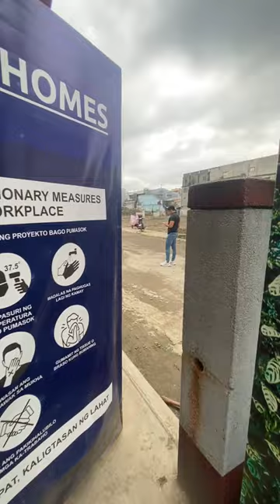Launching Soon! The Calinea Tower by DMCI Homes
Launching Soon! The Calinea Tower is DMCI Homes' newest Transit Oriented Development located in M.H. Del Pilar St., Grace Park, Caloocan City

Earl Michael Mangabat
In-House Property Consultant